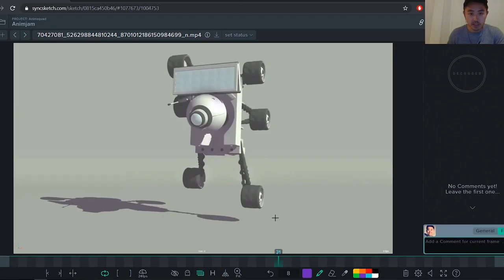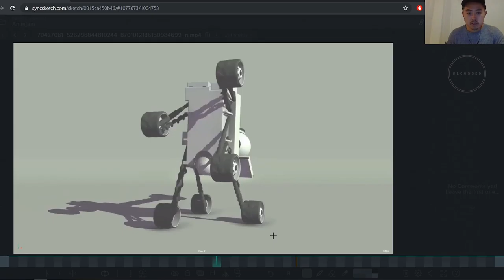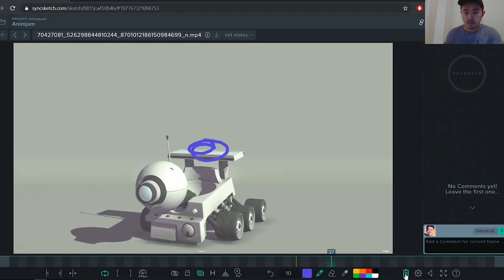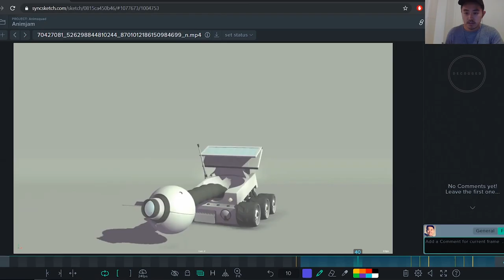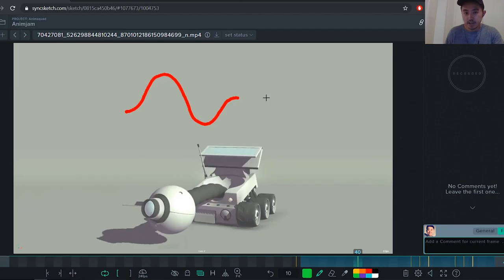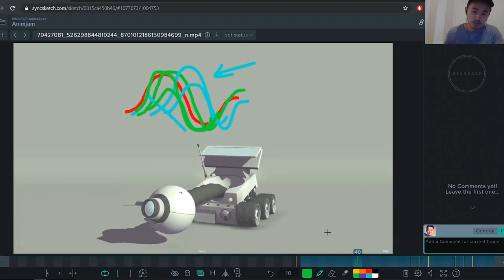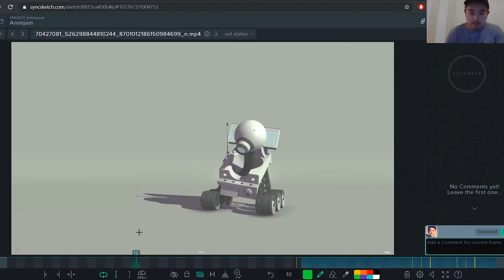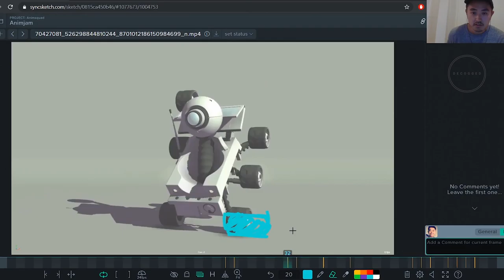Animation Critique - Offset Keys, Secondary Animation, Arcs (AnimJam #002)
Animation critique by industry professional Jamie Chung (The Lego Batman Movie, Peter Rabbit, His Dark Materials)

Marc Hugues submitted this simple and well executed shot for Anim Jam (September). Jamie gives advice on the importance of arcs to make your animation smoother and explains his workflow, as well as as animation tricks, on how he achieves "easy" overlaps for secondary action.

Be sure to check out AnimJam for a chance to win a FREE critique AND flipbook of your animation.